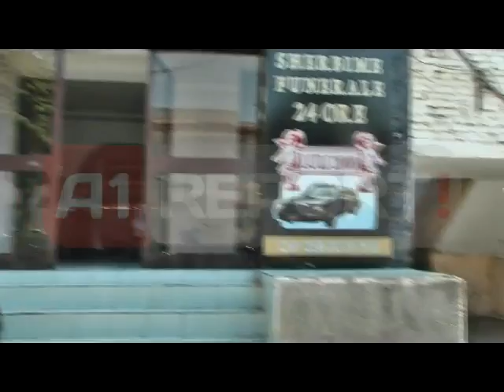Shpëton pasi hid*et nga kati i 4-t Banorët: Për pak u dogjëm të gjithë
TIRANE- Hid*et nga kati i 4-t i banesës për t'i shpëtuar flakëve të zjarrit të cilat shkrumbuan banesën e tij në një pallat pranë Pediatrisë së Tiranës. Ndërsa "A1 Report" transmeton pamjet ekskluzive ku Ligor Laçka i përfshirë nga flakët hidhet prej 15 metrash lartësi, duke rënë mbi një tendë të improvizuar dhe aktualisht ndodhet në spital. Banorët e pallatit e kujtojnë si një moment tragjik, ndërsa dëmtimet në banesë janë të shumta dhe gjithcka sot është kthyer në shkrumb e hi.

Ligor Laçka ka rrezikuar të përfshihet i tëri nga flakët në banesën e tij, ndërsa falë komshinjve të cilët kanë improvizuar një pritëse me tendën e diellit të një shërbimi funeral, Laçka sot është në jetë dhe po trajtohet në spitalin "Nënë Tereza" në repartin e djegieve në QSUT.

Por ç'ka ndodhur, cilat janë pasojat dhe si i kujtojnë komshinjtë ato momente.

"E mbajtën çunat poshtë me tendën. Po i thoshin 'Hidhu se të presim ne'. Dhe si përfundim e pritën. E pamë të gjithë skenën. Unë thashë se ishte djali, por ai kishte qenë i zoti i shtëpisë", shprehen banorët.

Ligor Laçka banonte prej afro 2 vitesh në katin e 4-t në banesën në rrugën "Njazi Meka", ndërsa jashtë kamerave mjekët e reanimacionit në repartin e djegieve thonë se ka dëmtime të rënda, por fatmirësisht ndodhet jashtë rrezikut për jetën.